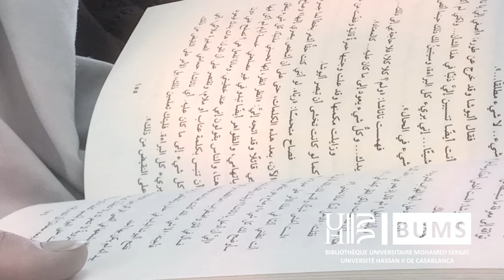Lecture à voix haute - مريم زاير - الطنطورية رواية للأديبة المصرية رضوى عاشور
الطنطورية رواية للأديبة المصرية رضوى عاشور، صدرت سنة 2010، عن دار الشروق المصرية. تسرد الرواية سيرة متخيلة لعائلة فلسطينية، منتسبة إلى قرية الطنطورة، بين سنتي 1947 و2000، تم اقتلاعها من أرضها بعد اجتياح العصابات الصهيونية للقرية، لتعيش تجارب اللجوء في لبنان والإمارات ومصر. تنتظم الرواية حول خط من الأحداث والوقائع التاريخية كالنكبة واللجوء الفلسطيني والحرب الأهلية اللبنانية والاجتياح الإسرائيلي للبنان.

الرواية محكية بلسان رقية الطنطورية، الشخصية الرئيسية، والتي تكتب قصة عائلتها منذ مرحلة طفولتها الأولى إلى الشيخوخة، تحت إلحاح ابنها حسن. لغة الرواية غنية بمصطلحات وحوارات بالعامية الفلسطينية، ويتخلل متنها السردي مجموعة من الشهادات الموثقة، والمسجلة بأسماء أصحابها، لأحداث أو مؤسسات تاريخية حقيقية، كالمجازر المرتكبة خلال النكبة أو الحرب الأهلية اللبنانية ومصير وثائق مركز الأبحاث الفلسطيني.